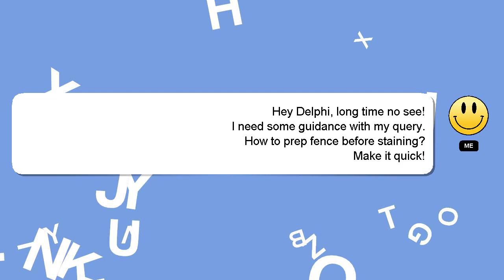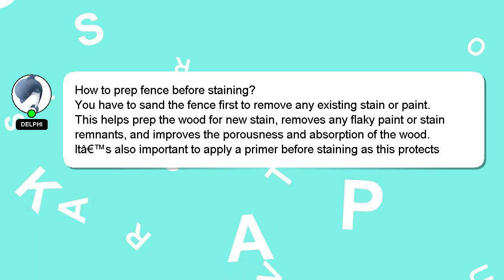How to prep fence before staining?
Allow me to introduce myself briefly, Greetings, my name is Delphi. I am here to aid you in getting answers to your questions. - How to prep fence before staining?

*2 What we are experimenting :*